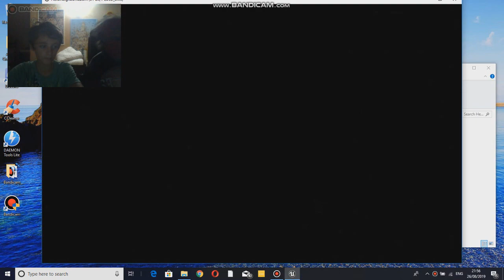Hello Neighbor Alpha 1/ W Ricnat 07 e Martivj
IN QUESTO VIDEO C'E' MIO CUGINO